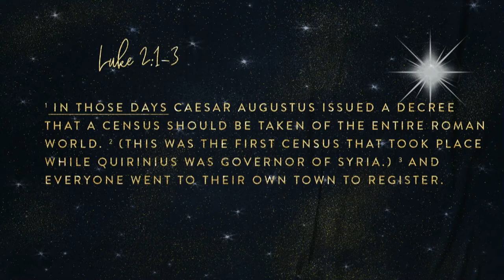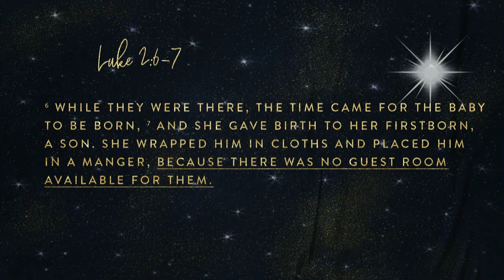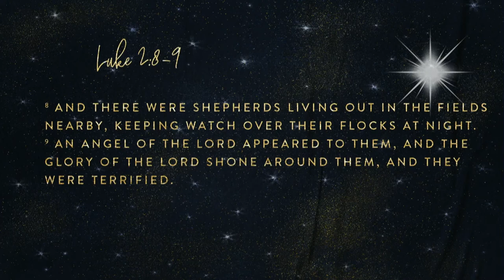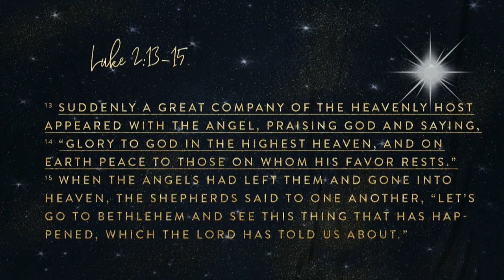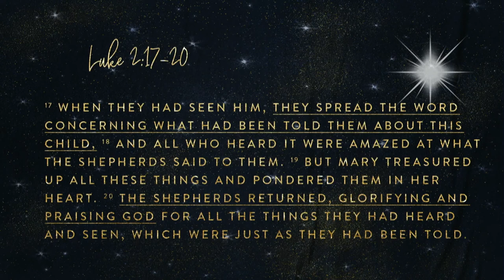The Spirit of Christmas - Part 3.mp4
Though Jesus didn't enter the world in a manner most expected, He still entered it to save the lost. As followers of Jesus who are filled with the Holy Spirit, we are constantly reminded that the Spirit of Christmas is to worship and witness of the man, Jesus.